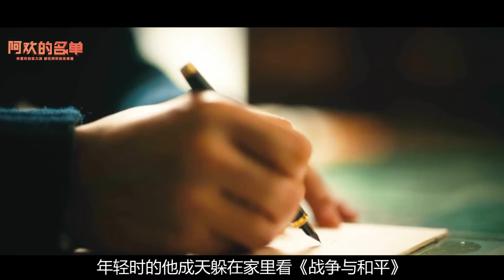辛柏青-《人世间》出演清官周秉义被赞，干净是他做演员最大特质 | 阿欢的名单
内容简介：舞台上的辛柏青演绎着不同人的人生，他们的人生大起又大落，充满浓墨重彩，而演员辛柏青就像一个瓶子，将角色装进身体里，表现出来，那一刻，他们的灵与肉是统一的。当灯光熄灭，角色的生命完结，演员辛柏青走下舞台，淹没在芸芸众生中。